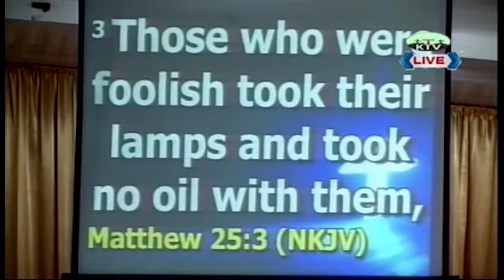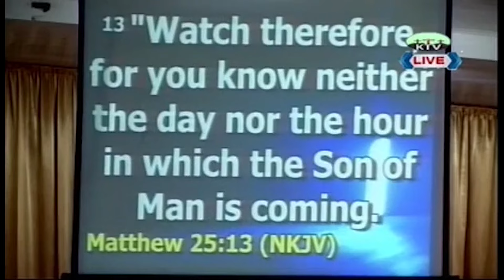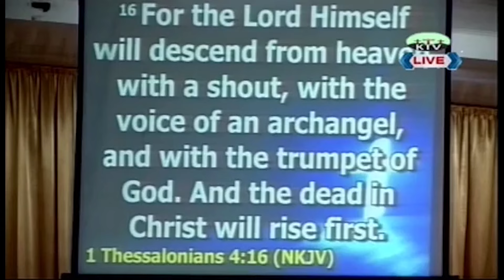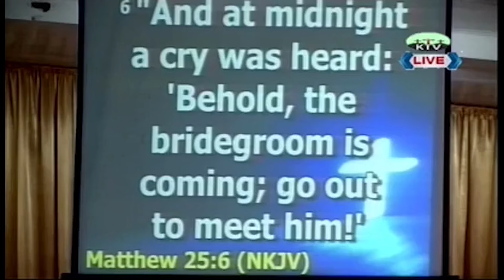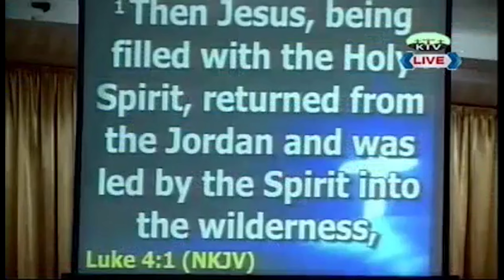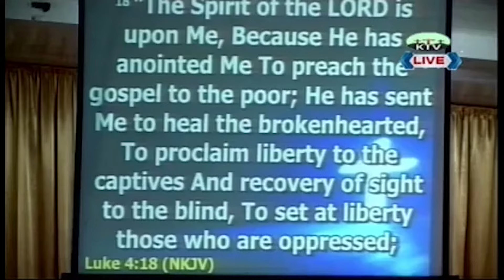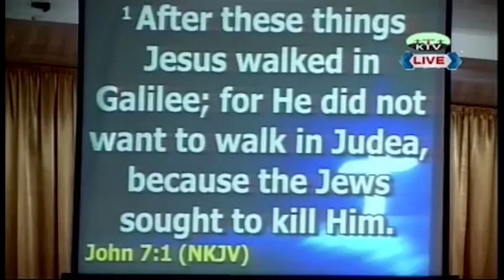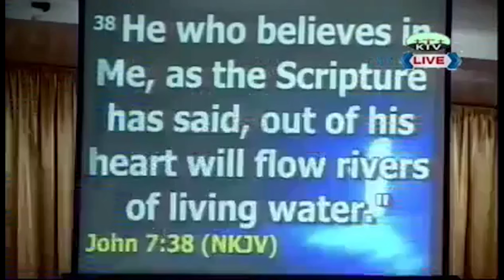WORD OF GOD | Apostle Viliamu Mafo'e | 24-01-2021 | WCCCW (KTV)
MONDAY NIGHT FLASHBACK - WORD OF GOD
BY APOSTLE VILIAMU MAFO'E
Languages: Samoan
VIDEO CREDIT: Kingdom TV Productions & Worship Centre Christian Church Worldwide, APIA
Date of the Word of God: 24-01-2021
Streamed on HWC Otahuhu FB Page 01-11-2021
Commercial Song: O au Afioga - Kingdom Breakthrough Worship Centre, Christchurch
WORD OF GOD - by Apostle Viliamu Mafo'e

TUSI FAITAU / BIBLE SCRIPTURES:
1. MATAIO / MATTHEW 25:1-13
2. 1 TESALONIA / 1 THESSALONIANS 4:16
3. MATAIO / MATTHEW 26:41
4. MATAIO / MATTHEW 25:6
5. LUKA / LUKE 4:1-2
6. LUKA / LUKE 4:18-19
7. GALUEGA / ACTS 4:12
8. IOANE / JOHN 7:1
9. IOANE / JOHN 7:37-39

* Demonstration & Baptism of the Holy Spirit
For more content from Apostle Viliamu Mafo'e please follow
'Worship Centre Christian Church Worldwide, APIA':

To God be the Glory forever & ever.. Amen.